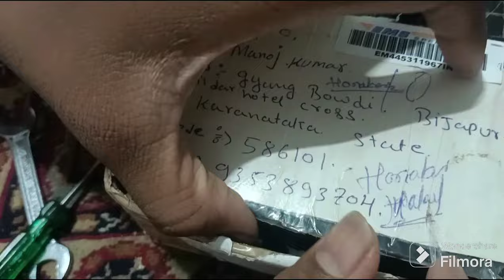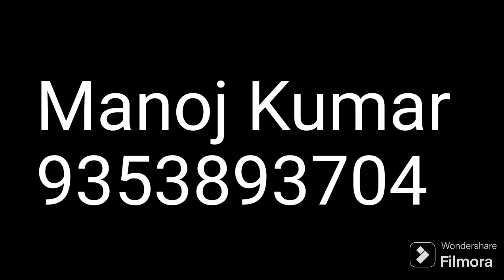baitcast reel Repaired Tiagon from Aurangabad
Manoj Kumar
Karnataka state